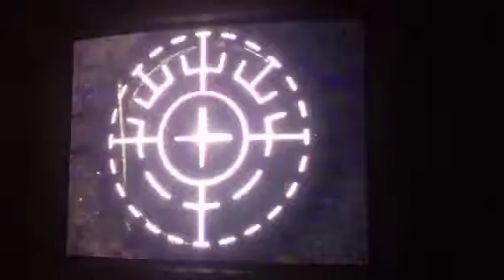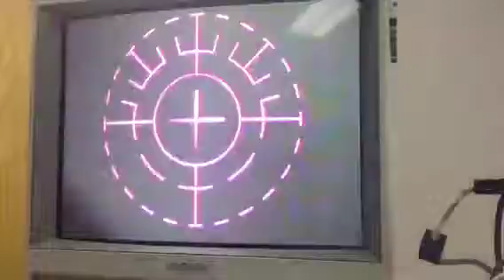James A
Custom LASIK